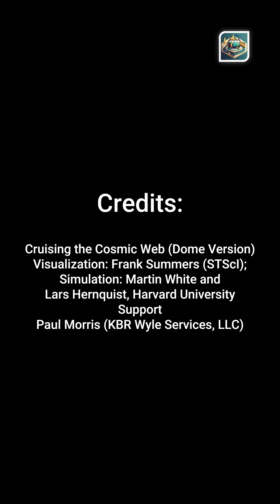Astronomers Discover a Giant Spinning Cosmic ‘Teacup Ride’ Across the Universe!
Scientists have discovered a giant, spinning cosmic filament—like a “teacup ride” across millions of light-years. This breathtaking structure may represent a new class of cosmic phenomena, reshaping how we understand the universe’s hidden patterns.